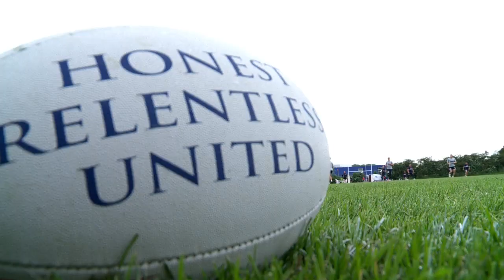SLTV: Charnley eyes starting spot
SLTV bring you footage from the first field session of the week, plus interviews with Josh Charnley, Danny Tickle and coach Steve McNamara.